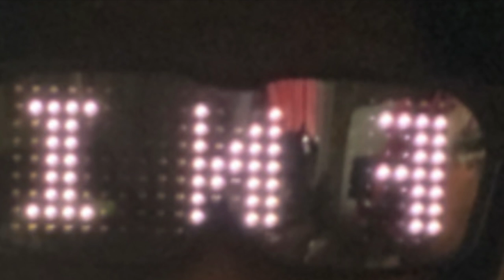Tekken 7| Baby King vs Armor King Who will win ???